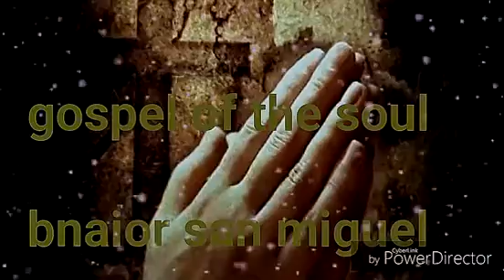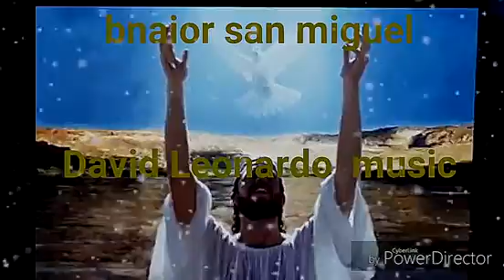Gospel Of The Soul david Leonardo Music